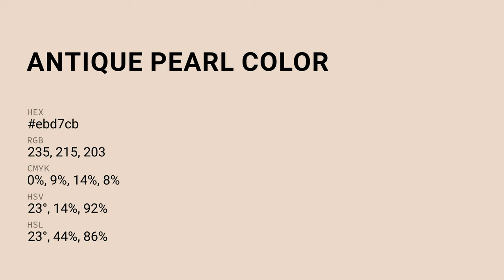Antique Pearl color ebd7cb hex Cool Orange color ebd7cb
What color is Antique Pearl ? ebd7cb hex, Cool Orange color ebd7cb

Hex ebd7cb Color Code is also known as Antique Pearl color

Hex ebd7cb Color code in RGB color code model is created after adding 92.16% red color, 84.31% green color and 79.61% blue color.
Hex ebd7cb Color code in CMYK color (process color) code model is generated after subtraction of 0% cyan, 09% magenta, 14% yellow, 08% black.